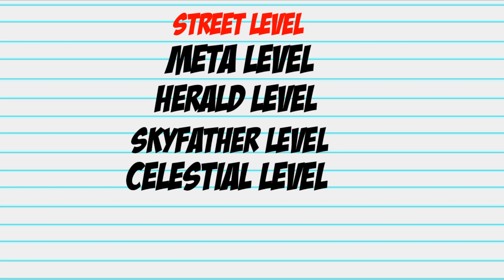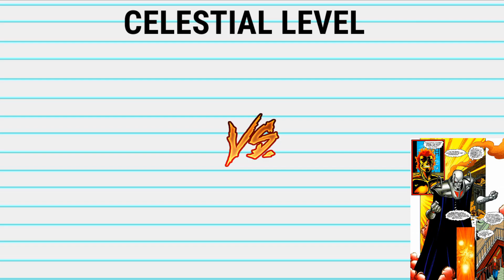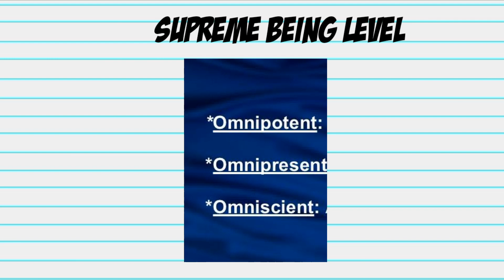Ben10 VS DC universe ||super explained||HINDI by OMNIVIDZ